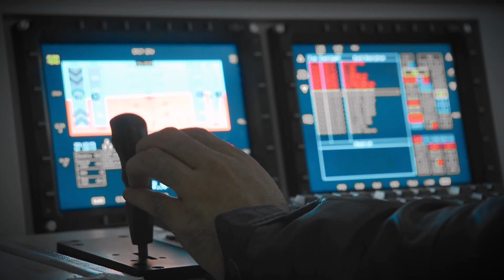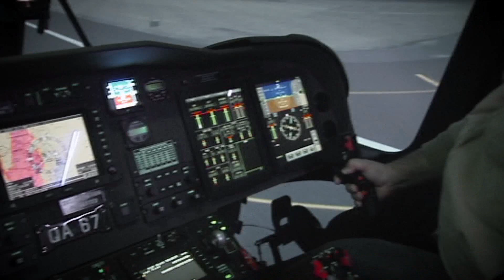SaSaD - Yerli Savunma Sanayii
SASAD - Savunma Sanayii İmalatçılar Derneği tanıtım filmi...